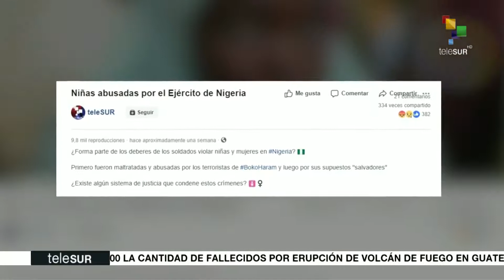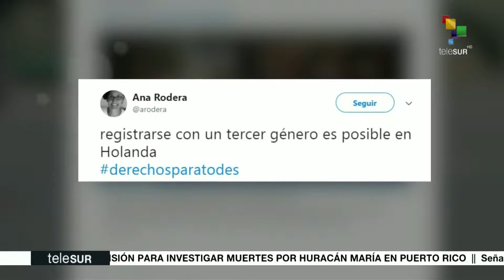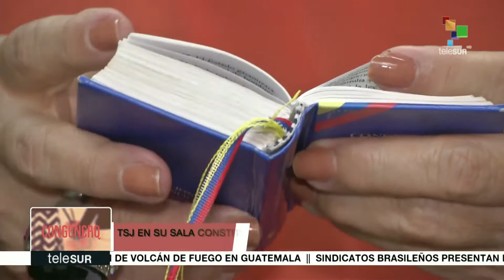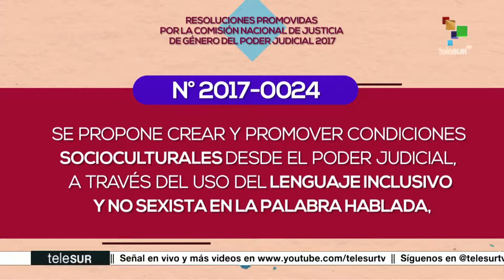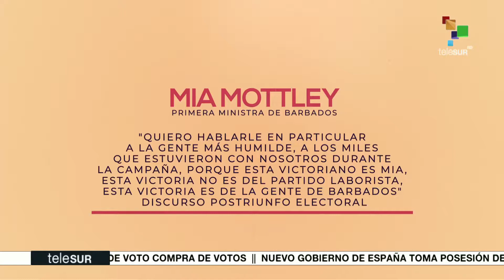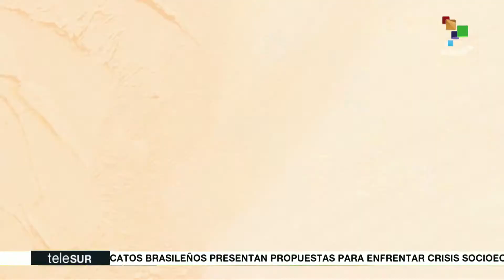Congénero: Venezuela: Sala constitucional garantiza respeto a los DH